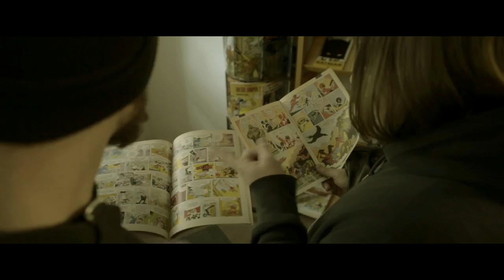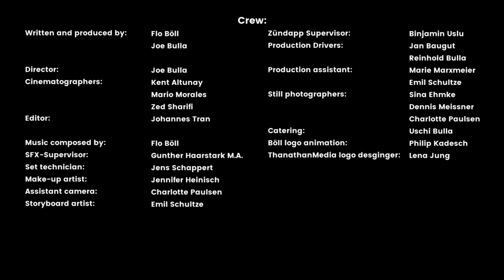Der Böll - Zündapp - Offizielles Musik Video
Das neue Musik Video von Der Böll zum Song Zündapp.

Der Böll:

Flo Böll: Guitar & Vocals

Tristian Eck: Guitar

André Vaccaro: Guitar

Binjamin Uslu: Bass Guitar

Mike Heberle: Harp

Linda Christ: Backing Vocals

Actors:

Daniel Birkholz: Flo

Aaron Wassilew: Fuchsi

Marie Marxmeier: Linda

Jan Baugut: Bartender at youth club

Charlotte Paulsen: Girl at youth club

Emil Schultze: Boy at youth club

People at Campfire:

Mark Ebert Claudia Fieback Stefan Fuchsschwanz

Helen Görlitz Conny Horn

Meike Joosten Hendrik Radermacher Pascal Rickoll

Martin Schilling Martin Schlacht Alexander Schlief

Crew:

Written and produced by: Flo Böll

Joe Bulla

Directed by: Joe Bulla

Cinematographers: Kent Altunay

Mario Morales

Zed Sharifi

Editor: Johannes Tran

Music composed by: Flo Böll

Special Effects: HFX Effects UG

Special Effects Supervisor: Gunther „Harry“ Haarstark M.A.

Make-up Artist: Jennifer Heinisch

Set Technician: Jens Schappert

Assistent Camera: Charlotte Paulsen

Storyboard Artist: Emil Schultze

Zündapp Supervisor: Binjamin Uslu

Production Drivers: Jan Baugut

Reinhold Bulla

Production Assistens: Marie Marxmeier

Emil Schultze

Still Photographers: Dennis Meissner

Sina Ehmke

Charlotte Paulsen

Caterer: Uschi Bulla

Böll logo animation: Philip Kadesch

ThanathanMedia logo designer: Lena Jung

Verlag: AllYouCanRead Print- & Musik-Verlag